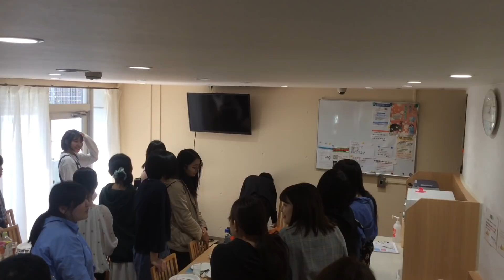女子寮で全力でホルモン歌ってみたら思ったより盛り上がっちゃった件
ども！ デスボ系シンガーソングライターのTerraです！！
今回は女子寮で思いっきりホルモンとベガスを歌っちゃいました！！　寮長様からオファーが来て歓送迎会の出し物として出演することになりましたが、正直今回も盛り上がらないかなー笑 とばかり思ってたら意外と盛り上がっちゃいました笑

【盛り上がらなかったシリーズ】